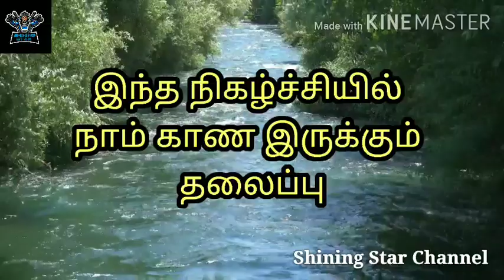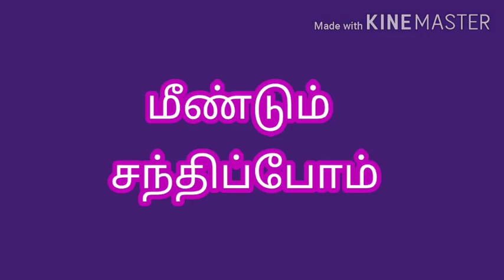செல்லப்பிராணி பூனை / Pet Animal Cat / SHINING STAR CHANNEL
எனக்கு பிடித்த செல்லப்பிராணி பூனை / My Favourite Pet Animal Cat / SHINING STAR CHANNEL